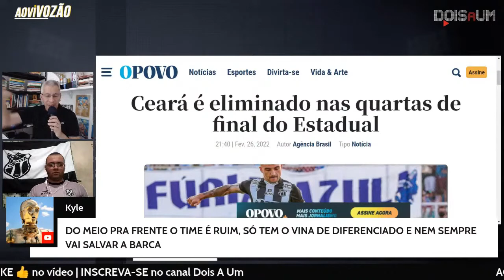QUEM ESTÁ JOGANDO MAL NO CEARÁ? ROBSON DE CASTRO É O CULPADO? DENTINHO É O GOLEADOR DOS SONHOS?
Canal Wendel Oliveira | Futebol é cultura, arte e educação.

Este canal tem como objetivo analisar o futebol, a cultura e a educação de modo que ambos estejam interligados e, possa provocar no torcedor, amante do futebol, a reflexão. Além deste projeto, sou um dos fundadores e produtor de conteúdo do Canal Dois a Um.